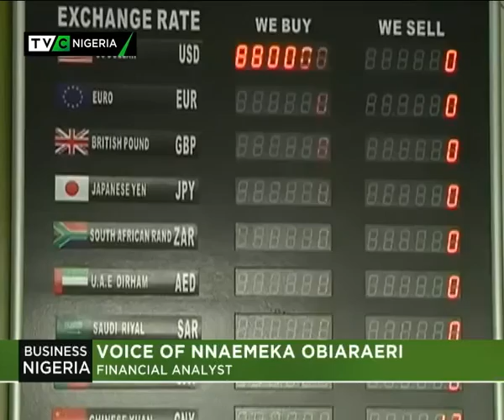Interview with Nnaemeka Obiaraeri